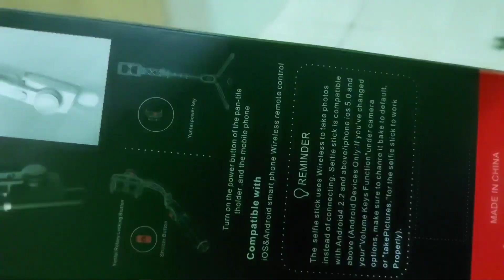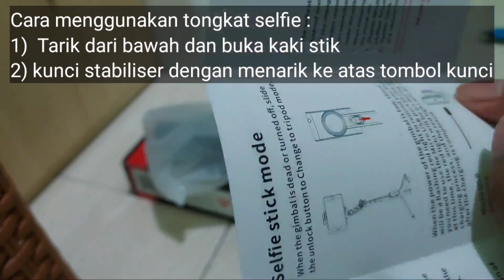REVIEW Smart Tripod Gimbal Selfie Paling Termurah di Shopee cuma Rp200ribu-an ⭐⭐⭐⭐ 😱🤩 | ZONA POPULER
Jika video ini membantu kalian untuk menemukan produk pilihan/rekomendasi produk silahkan disubscribe/like/komen/ dan share  ya :) Support kalian sangat berarti bagi channel kecil ini..

Tripod/tongsis murah Gimbal Selfie, Smart Stabilizer Phone Stabilizer

Toko Shopee :  Spider_86